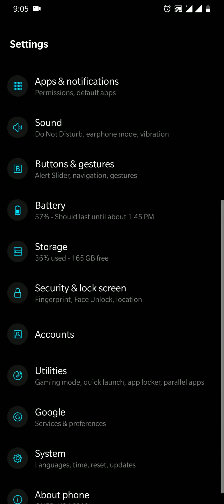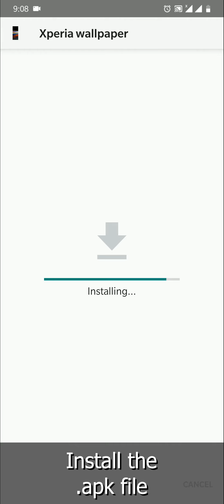Live Wallpaper of Sony Xperia 10 / 10+ and Official / Stock Wallpapers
In this video you will get to know how to install the Stock Live Wallpapers that comes with Newly Launched Sony Xperia 10 / 10+. and also Stock or Official wallpapers of the same is provided as BONUS. Enjoy!!!

Instruction:
1.

There are two apk files One is Unmodified and will work for Android version 8.0+ and other is Modified to work from Android version 6.0+.
2. Install the downloaded apk as shown in video.
3. Change the Wallpaper on phone by touch and hold on home screen.
Note: The LIVE effect works while unlocking only to save battery.